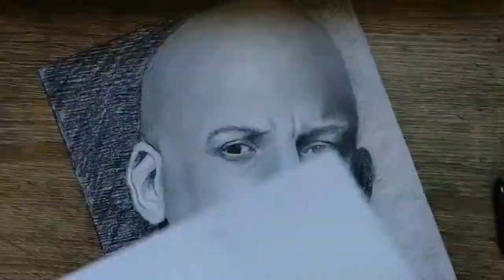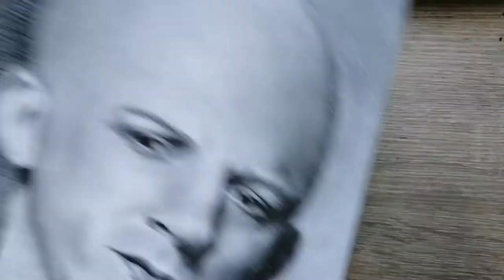VIN DIESEL Drawing 2021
Mark Sinclair (born July 18, 1967), known professionally as Vin Diesel, is an American actor and filmmaker. One of the world's highest-grossing actors, he is best known for playing Dominic Toretto in the Fast & Furious franchise.